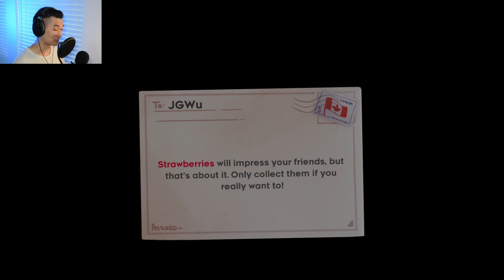PART OF ME?? | Celeste Part 2